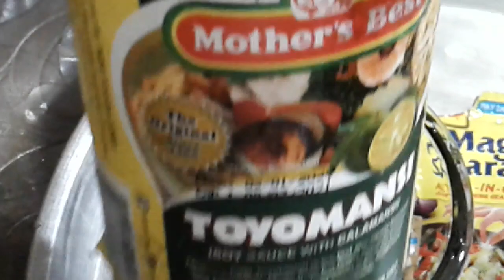ganitogawinmosaSitawUlam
Noria Vloger